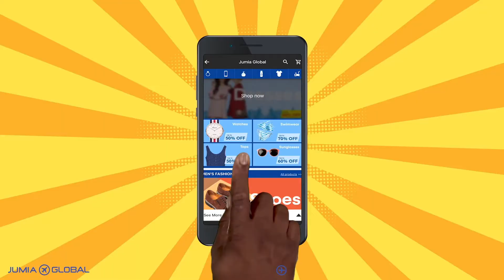Jumia Global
Shop over 2.5 million items on Jumia Global
Pay in local currency and enjoy a 7-day free return.